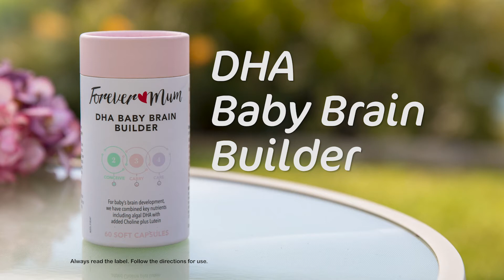Forever Mum DHA - TVC